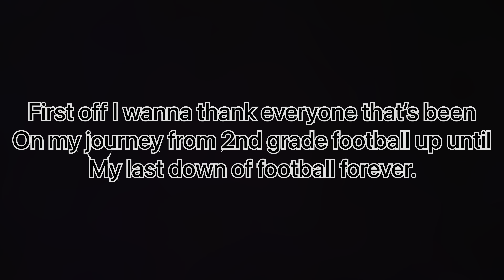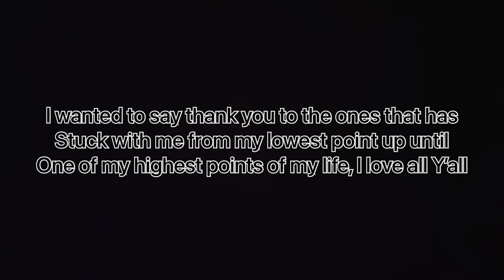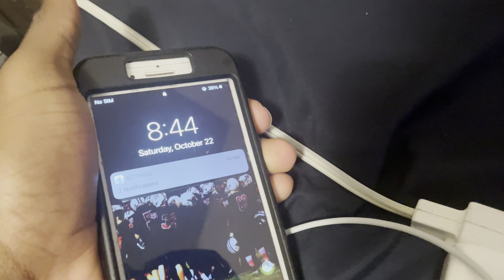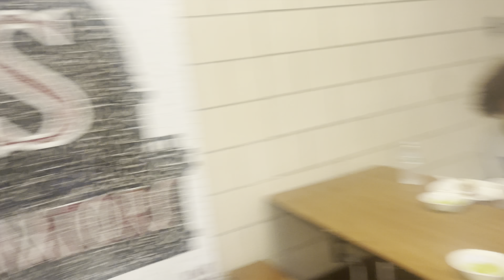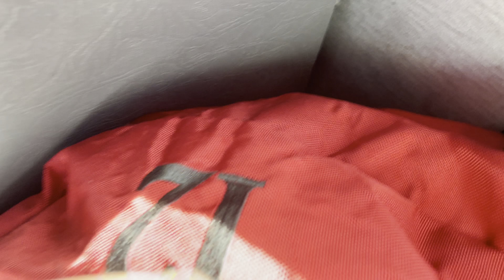Last gameday vlog 😔 sad